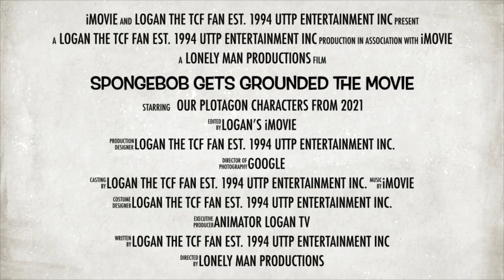Spongebob Gets Grounded The Movie First Trailer #1 (2021)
Starring: Shoe in the Sky Entertainment,  Lonely Man Productions, Crying Man Pictures
Directed By: Logan
Synopsis: A spy looks for Spongebob because his name is Renton!